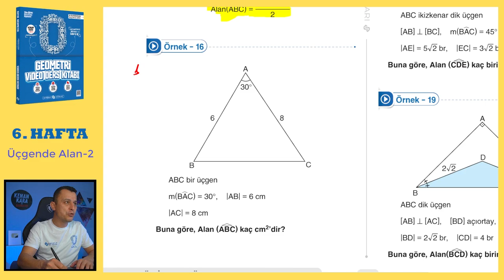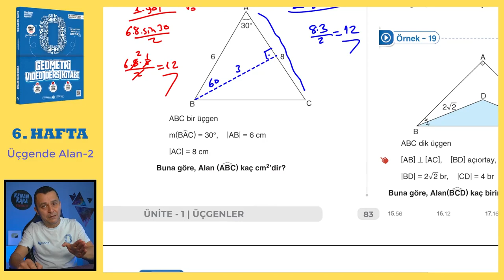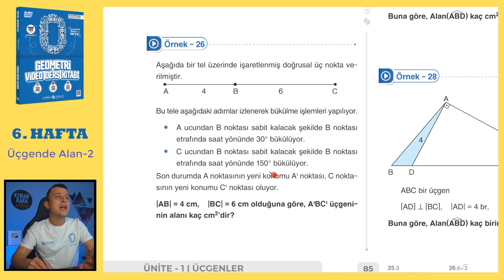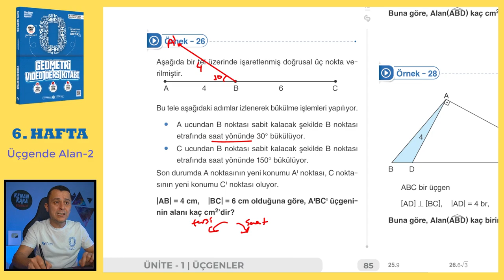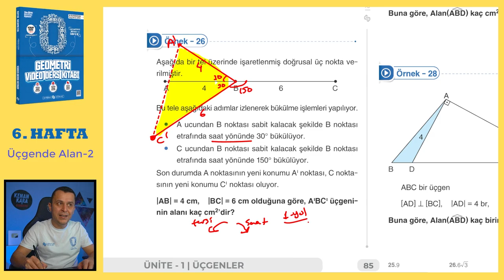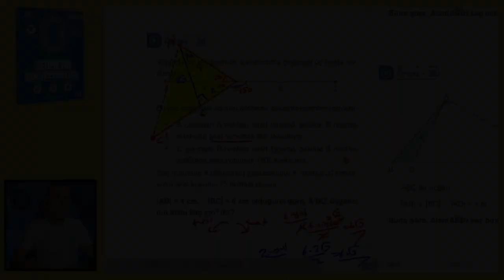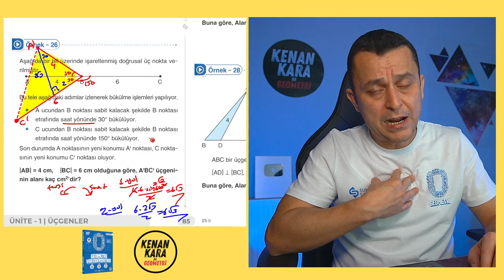Üçgende Alan-2 | SIFIR GEOMETRİ KONU ANLATIMI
Üçgende Alan konusunun  klasik ve yeni nesil kolay-orta sorularla ayrıntılı şekilde videoda anlatılmıştır.